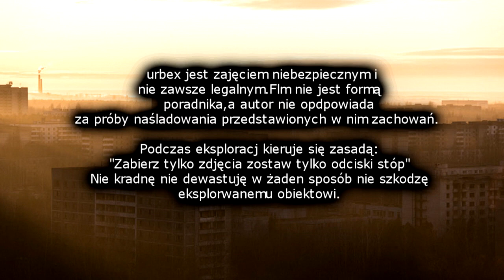Urbex młyna z tajemniczą historią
Siema witam was w eksploracji młyna z tajemnicza historią
jeśli ktoś posiada jakieś informacje na temat tego młyna to niech podzieli się nimi w komentarzu lub po  przez prywatną wiadomość miłego oglądania
socjale: